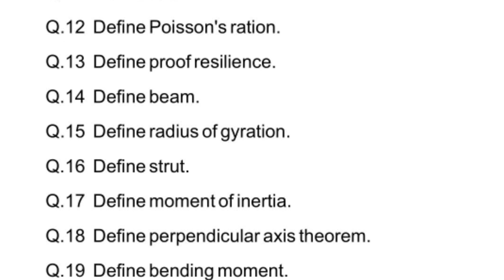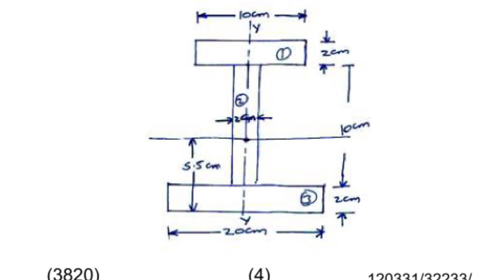HSBTE ME 3rd Sem Basic Mech Engg Question Paper May 2019